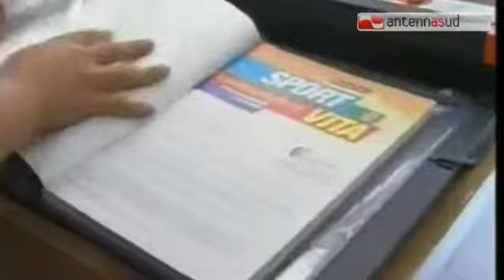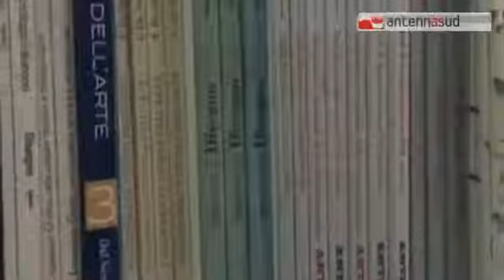TGSRVset07 scuola stangata inizio anno